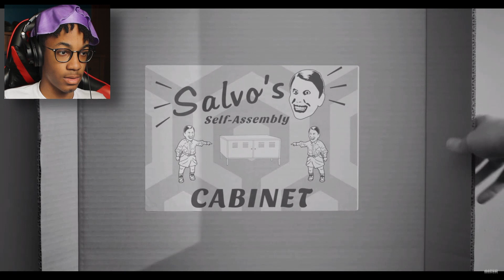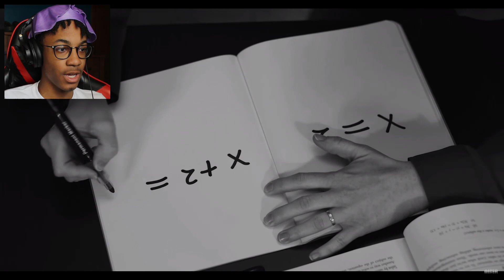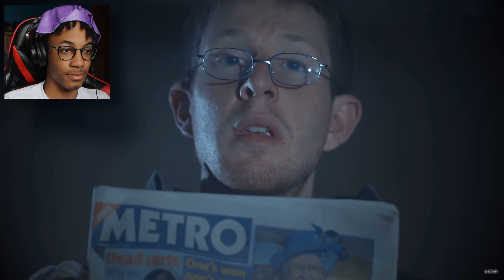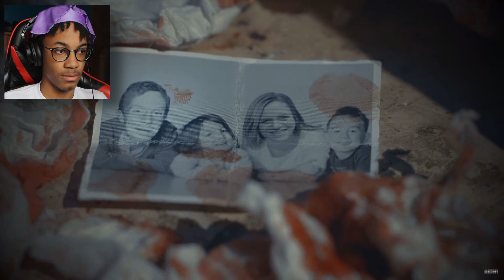She's raising an abomination! | Alter (Reaction)